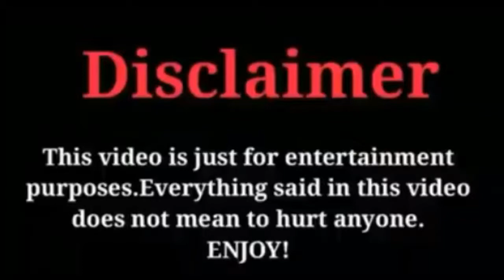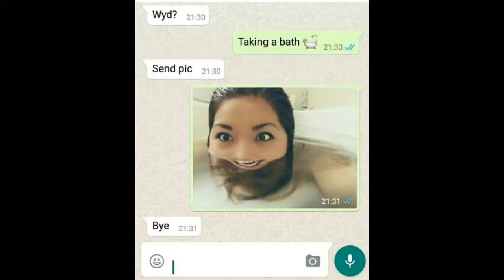MEMES COMPILATION || ONLY ULTRAA LEGEND WILL UNDERSTAND || MEMES VIDEO || FUNNY VIDEO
500 likes for a new meme compilation straight away

Note: if you have any problem about the content please tell me  don't send direct strike please 😊😊

copyright : the images in our video what is using a lot on digital.  so I don't no who is creat them. if you have any problem about the content please tell me